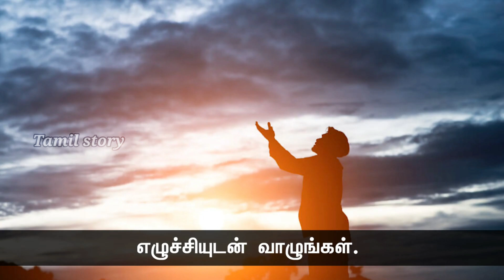நாளும் நற்பல செய்திகள் 54